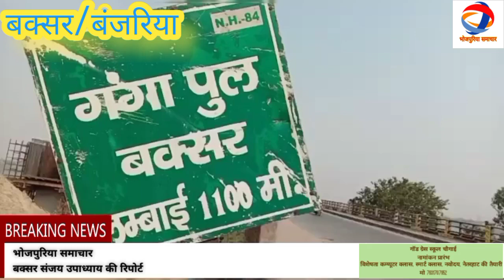बक्सर/चौगाई=हाय रे माई=गंगा जी में आपन बबुआ के झोक दिहलस,ग्रामीण बना लिहले वीडियो,दमच के पिटले,देखी